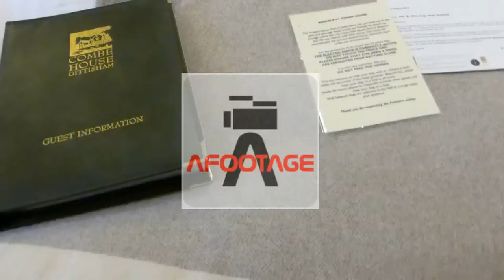HOTEL RM GUIDE 1 new